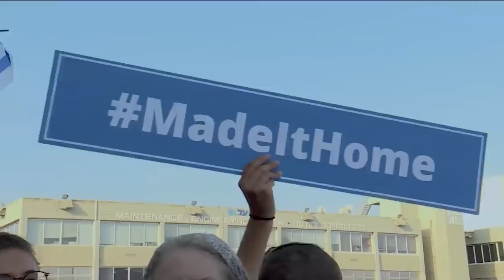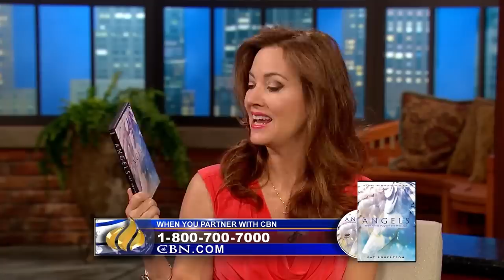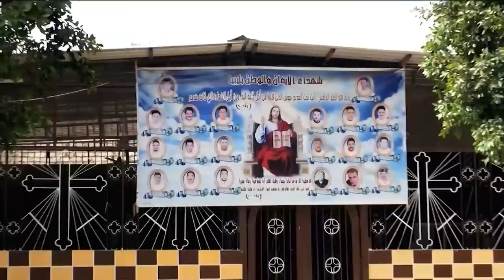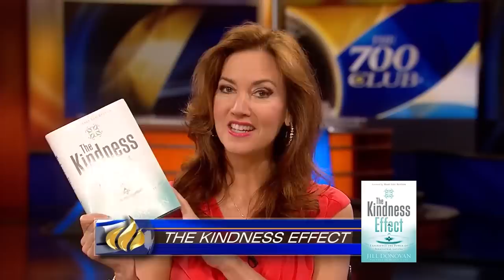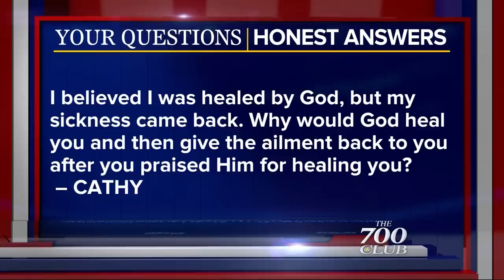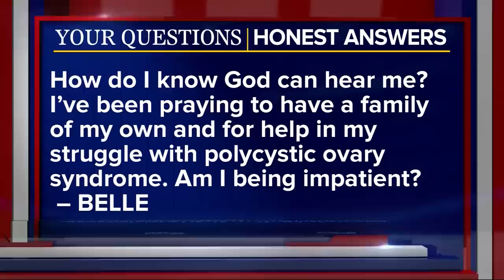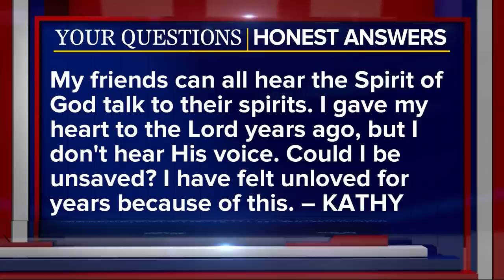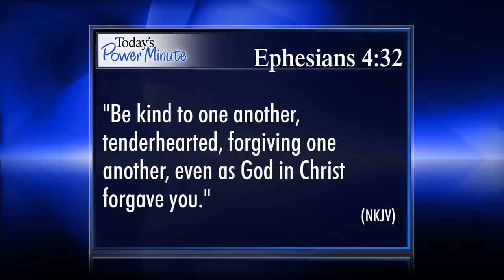The 700 Club - May 15, 2018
A broken marriage with all the odds stacked against it finds a new hope. Plus, learn about the wisdom behind irrational giving with author Jill Donovan.